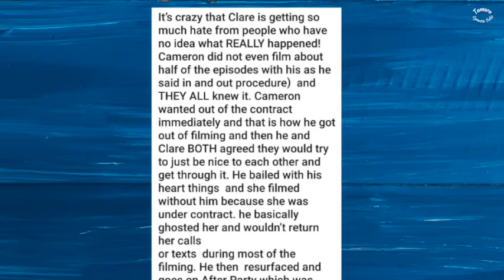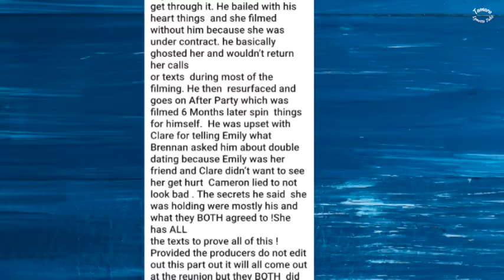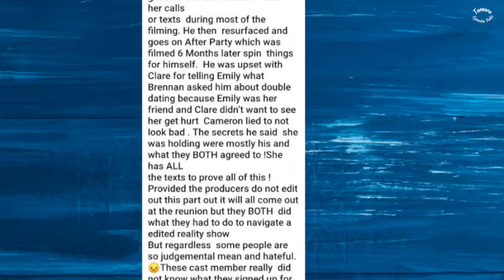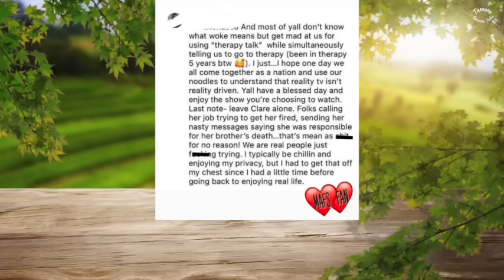♨️Things Aren't What They Seem♨️ Married at First Sight Denver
MAFS season 17 Denver 2024 Episode 23 decision day for Michael and Chloe. Afterparty recap. Who are the couples? Emily & Brennon, Clare & Cameron, Lauren & Orion, Rebecca & Austin and Chloe & Michael. Premiere date, Weddings are coming and decision day dates tbd, full episode. Where are they now? tbd. Clips, spoilers and trailers from the show full episode are coming. Honeymoons. Where do they work? How much do they make?